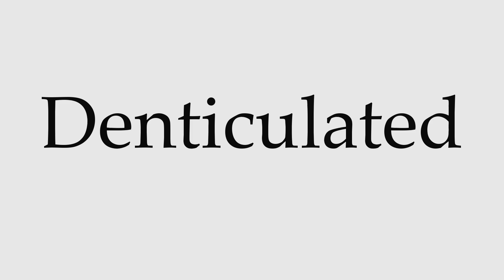How to Pronounce Denticulated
This video shows you how to pronounce Denticulated